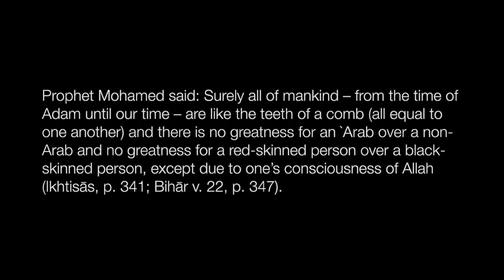"MY ISLAM IS QUESTIONED" | Suliya's Story PT 1 | My Black Muslim Experience The Series | Habasooda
Suliya discusses her Black Muslim Experiences. Navigating predominately Arab and Pakistani mosques where she is constantly alienated from those communities. Being questioned about her faith as a "Black Muslim" and often having to prove that she is truly "Muslim Muslim and/or the "legit type of Muslim. She also discusses the racism she has faced within other Black Muslim communities specifically the Somali community. Anti-Black racism within the Muslim community is real.

About "MY BLACK MUSLIM EXPERIENCE"- the series:
Black Muslims discuss being Black and Muslim. They share their stories about navigating Black and Muslim spaces; sometimes never being fully accepted within both communities yet truly being a member to both.

About Habasooda:
Habasooda is committed to sharing diverse Muslim narratives, and strives to always keep it real about the realities of being Muslim in the 21st century. We are sharing our own narratives and not letting the Media have the final word about what it means to be a Muslim.

If you would like to be in a Habasooda video, please fill out this form: